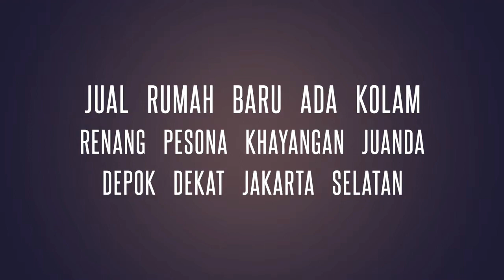TELP / WA 08179941588 JUAL RUMAH BARU ADA KOLAM RENANG PESONA KHAYANGAN JUANDA DEPOK DEKAT JAKARTA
Telp / WA 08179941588 Dijual Rumah Baru ada Kolam Renang (Private Swimming Pool) di Pesona Khayangan Juanda Estate Depok Dekat Jakarta Selatan

Spesifikasi Rumah Baru ada Kolam Renang Pesona Khayangan Juanda Depok:
5 Kamar Tidur Utama
6 Kamar Mandi Utama

Akses Jalan Besar Jalan Utama Kota Depok Margonda Raya dan Juanda Raya
Dekat dengan Shopping Center - Pesona Square, Margo City, Depok Town Square
Dekat dengan Education Center - UI, Univ Gunadharma
Dekat dengan Pusat Perbankan di sepanjang Jalan Margonda

Hubungi 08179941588 (Telp/WA) untuk survey lokasi